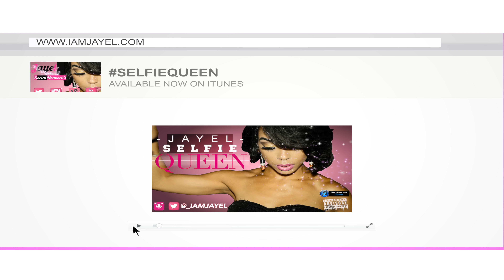JAYEL - SELFIE QUEEN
Sound Production: Kamoshun
Music Production: Kim Audio

Project Managers: Gianna S. (@GG_PR_GIRL)
Assistant Director:Kija Brooks (@YouKnowKija)
Dancers: Jazfit Dancers

PRODUCTION BY: Jayel & Jose I Genao